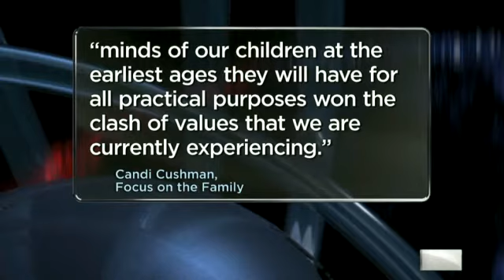Keeping them honest: Stop bullying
CNN's Anderson Cooper revisits the story of Jamey Rodemeyer, a 14-year-old who killed himself after years of taunting.